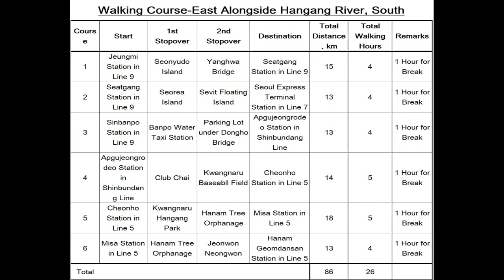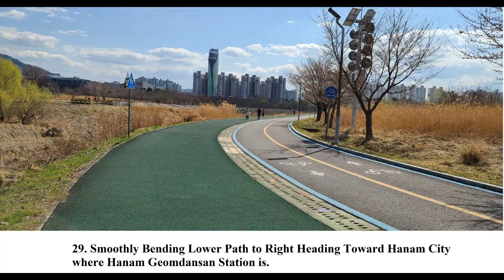Hangang River Walking Trek Course 6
Hangang River Walking Trek (HRWT) Course 6 is arranged from the Misa Station to the Hanam Geomdansan Station in the Seoul Metro Line 5 as about 13 km walking distance for about 4 hours including one hour break. We will pass Misa Daegyeo Bridge at the Hangang River and five Seongnaecheon Bridges at the Seongnaecheon Brook during the course.